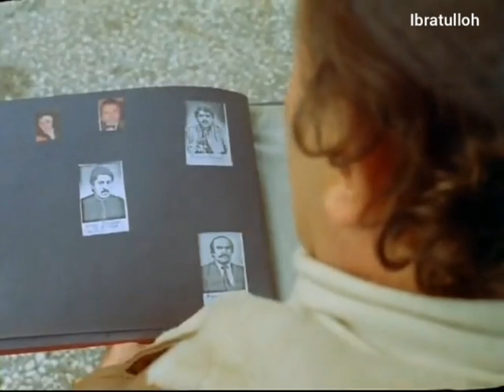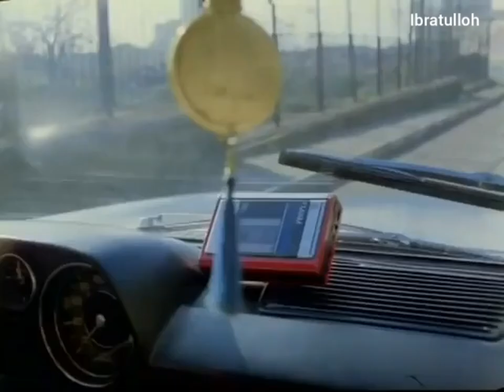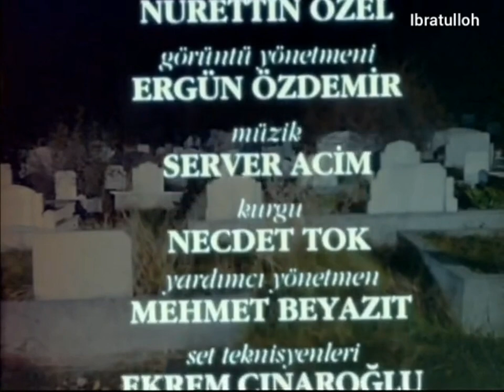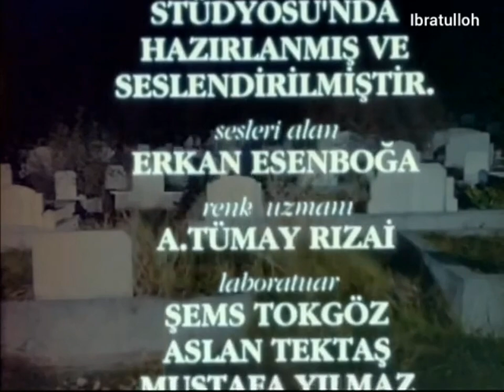ISLOMIY KINOLAR. G‘aroyib kolleksioner. ИСЛОМИЙ КИНОЛАР. Ғаройиб коллекционер.